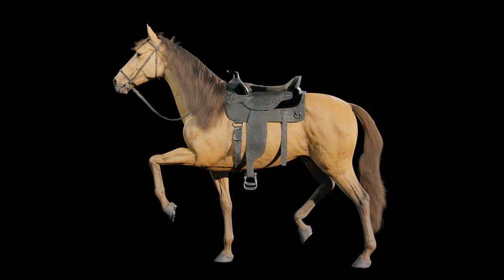Horse Trot Cycle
It has been created in Blender.
The horse is painted and rigged in Blender, the saddle is painted in Substance 3D Painter.
Hair and cloth simulations made in Blender too.